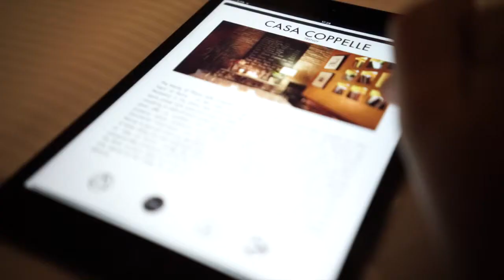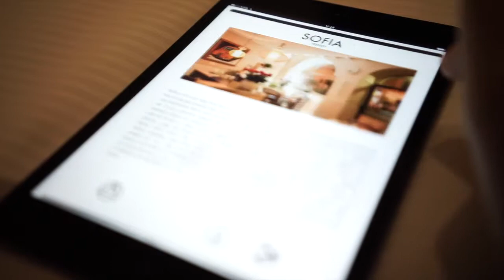24 heures dans Rome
Visitez Rome avec le magazine Followed.